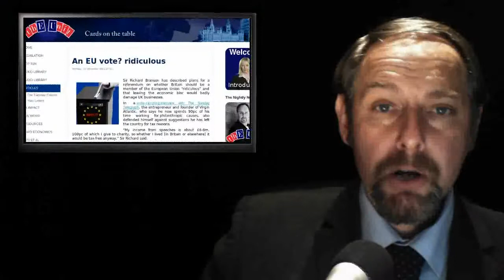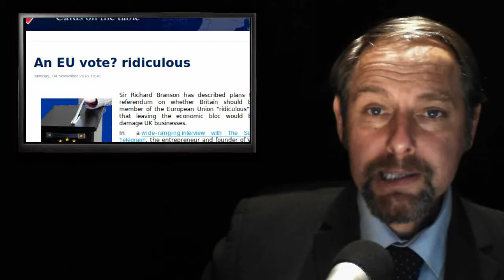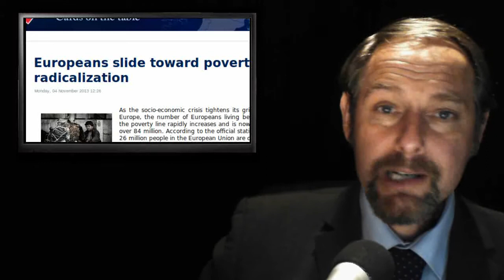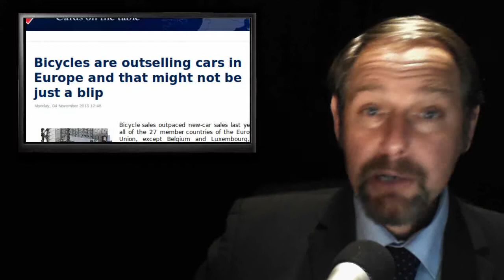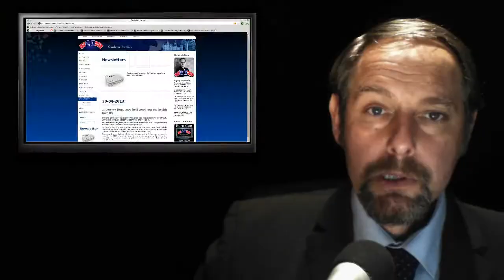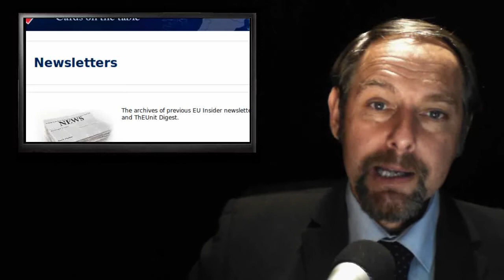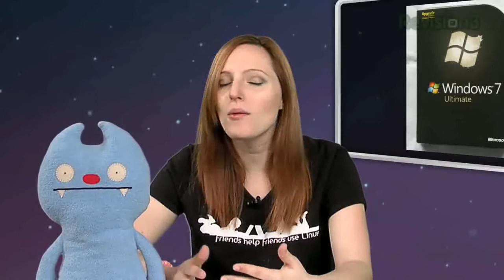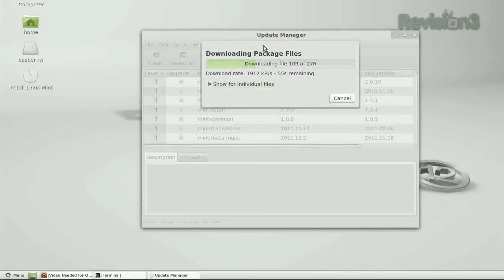Linux Mint - GCHQ Boo - Branson on EU - On yer Bike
Today's stories:

1. An EU vote? ridiculous

2. European Central Bank official says euro needs central banking oversight along lines of US

3. Europeans slide toward poverty, radicalization

4. Bicycles are outselling cars in Europe and that might not be just a blip

5. Government Hacking GCHQ the NSA and Linux